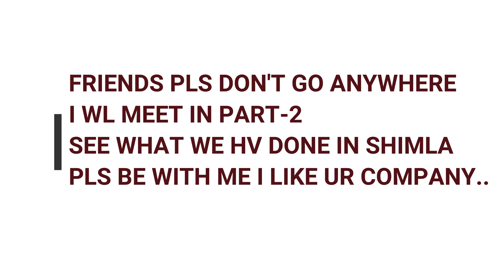My First Family Trip : Indore to Shimla (Part-1)